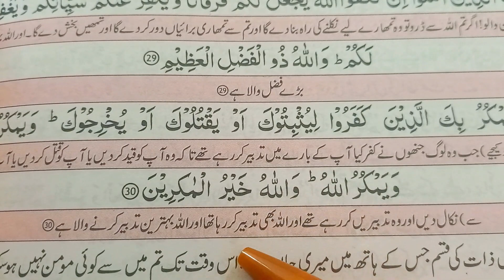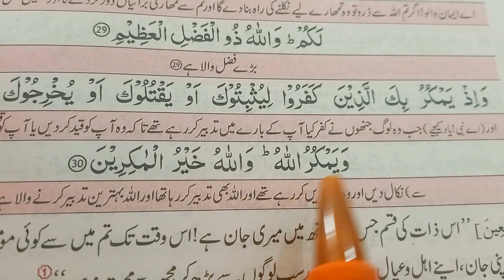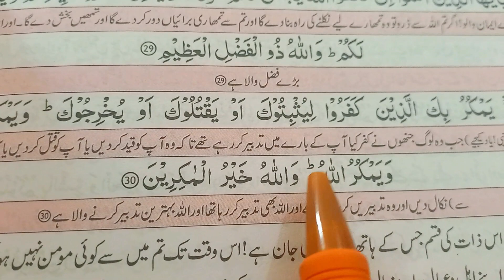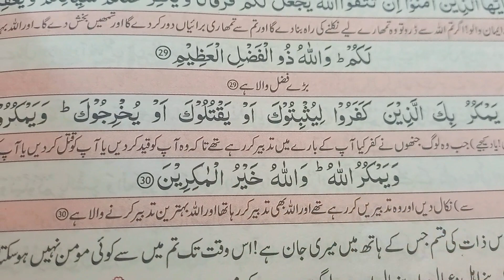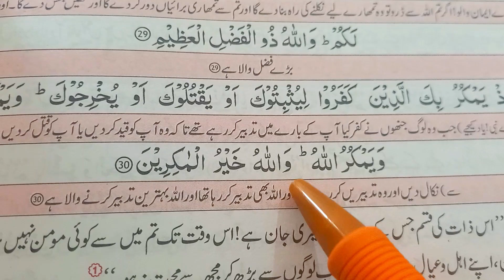Part-2 Surah Al Anfal Ayat-30_कुफ्फारे मक्का ने नबी करीम के लिए तीन मंसूबे तैयार किये | kuffare